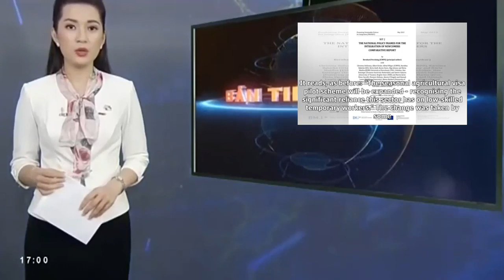Concern as Home Office publishes promotional material to help employers prepare for the new point...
Concern as Home Office publishes promotional material to help employers prepare for the new points-based immigration system
Concern as Home Office publishes promotional material to help employers prepare for the new points-based immigration system14 April 2020EIN Ahead of the Easter weekend, the Home Office last week relea...